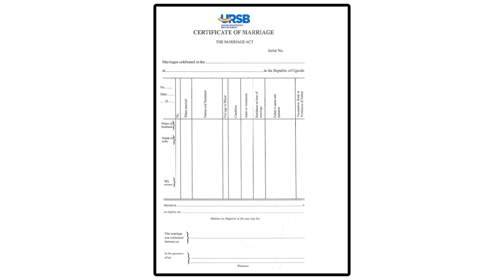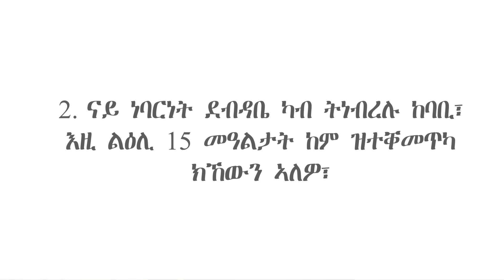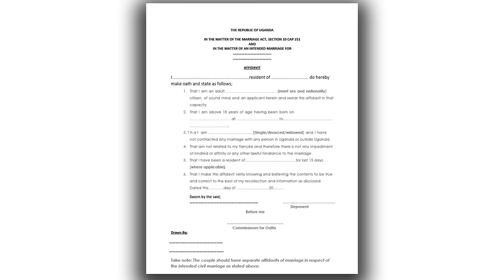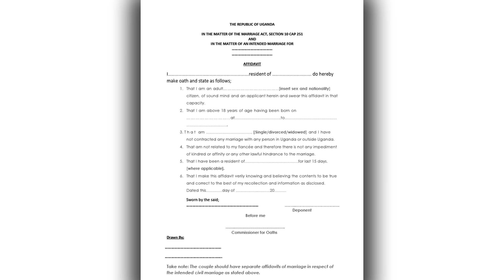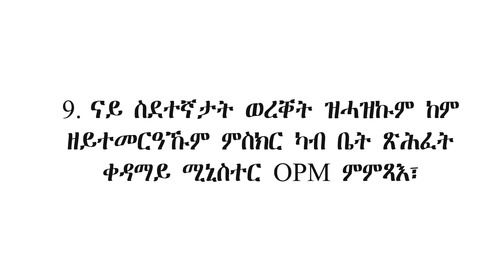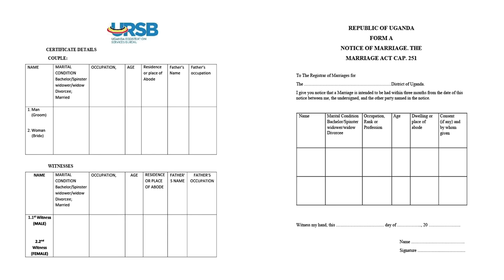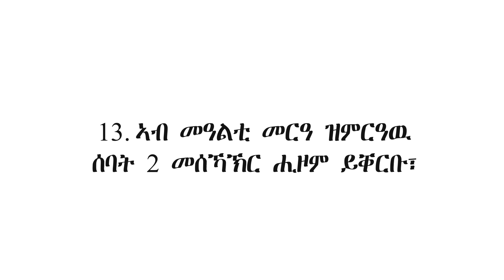መርዓ ኣብ ዩጋንዳ